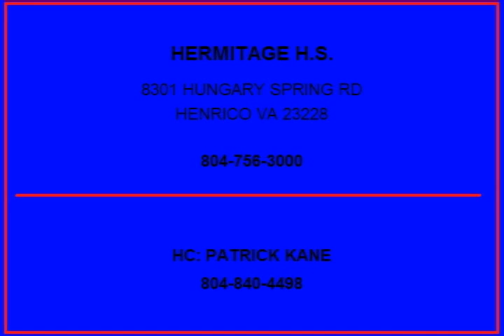Karl Richardson Hermitage High School Football Highlights 2012